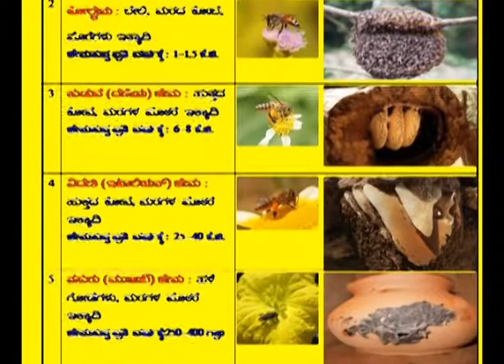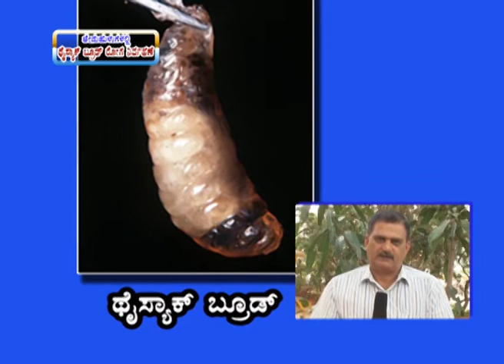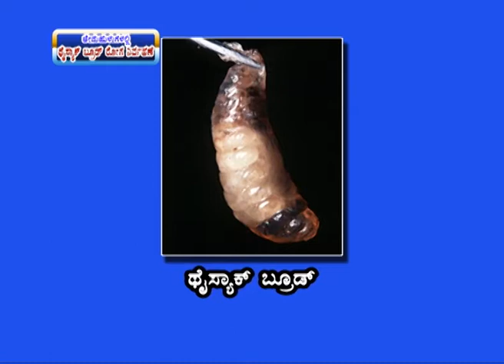28 4 2017 Jenuhulugalalli Thysac brood rogada nirvahane